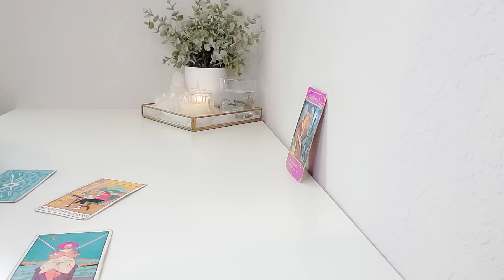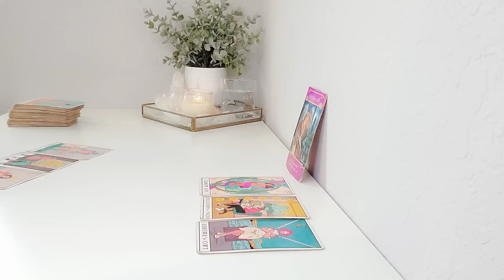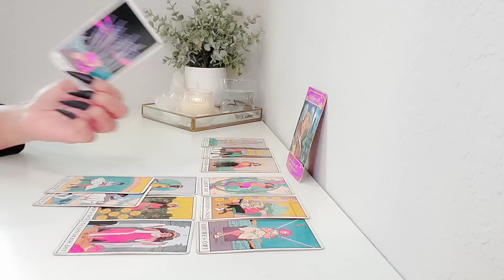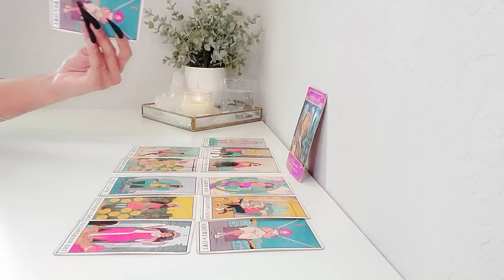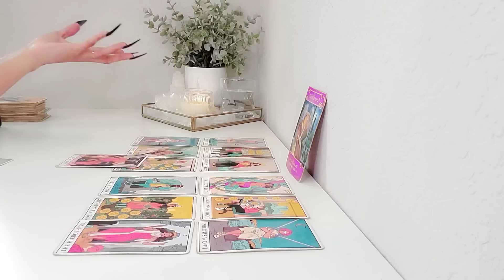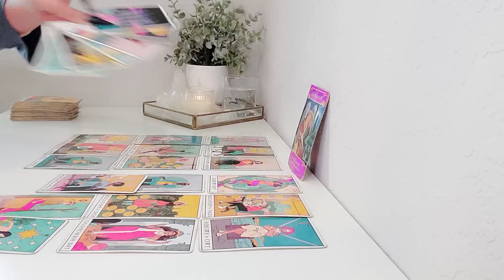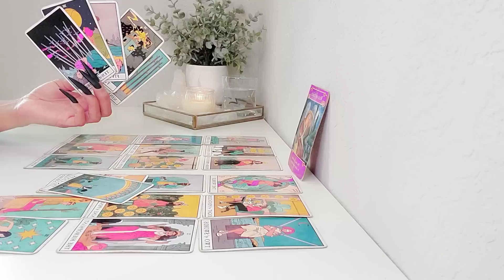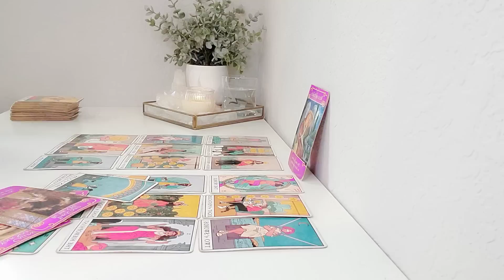Pisces, "YOU'LL BE MAKING A HUGE MISTAKE IF YOU DO THIS🚨"